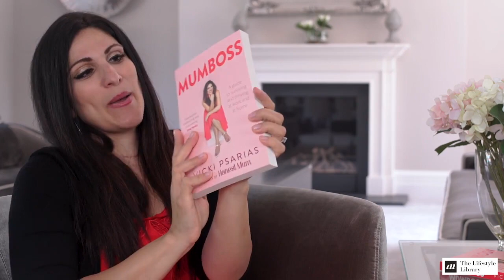Vicki Broadbent-Honest Mum's TV and Campaign Showreel